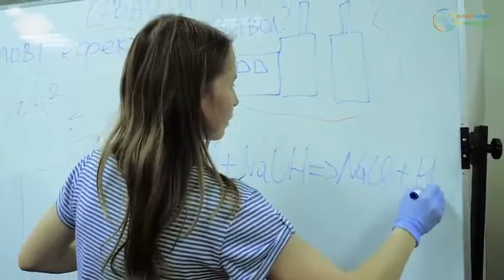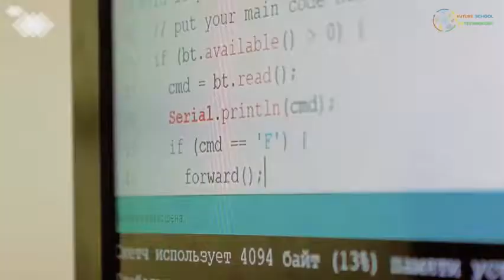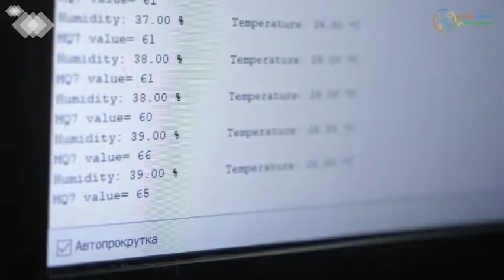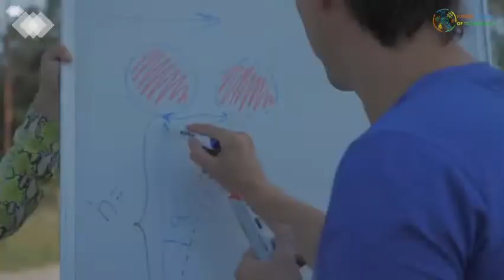Future School of Technology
Future School of Technology - сучасна загальноосвітня школа з IT-напрямком у Дарницькому районі Києва, яка навчає дітей з 5 по 11 класи!